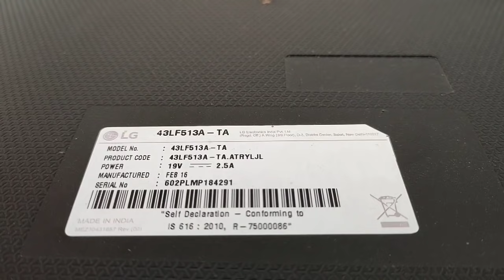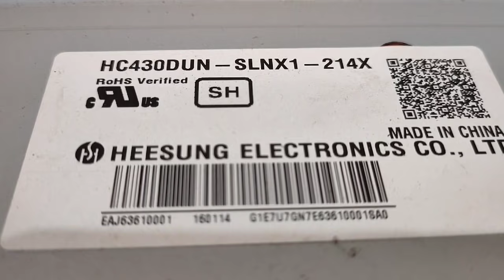LED LCD TV HORIZONTAL LINE PROBLEM REPAIR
LED TV HORIZONTAL LINE PROBLEM REPAIR
If you looking for any led LCD tv firmware, software, flash file circuit diagram, service code, resolution code then please
To know your 2021 best 5g mobiles price and all specification